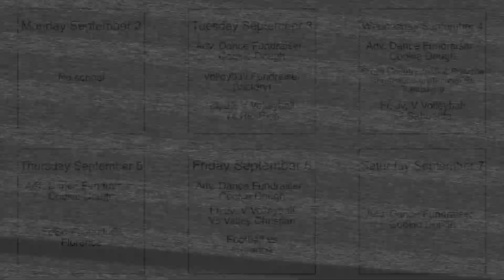SBNN Daily Show Tuesday 9.3.24